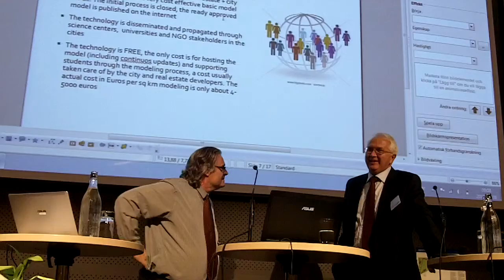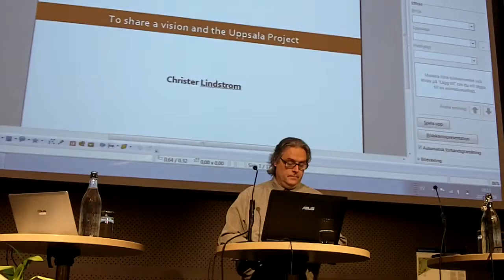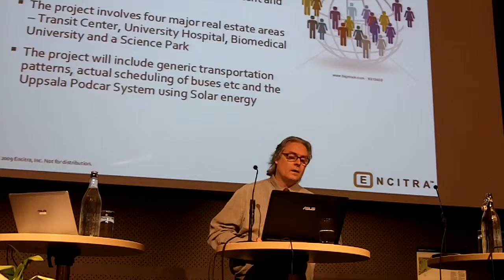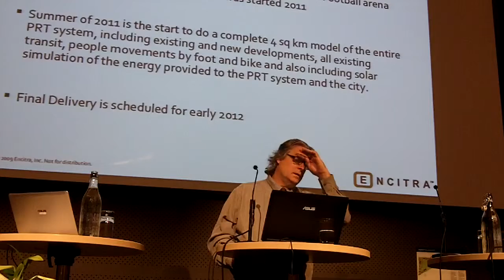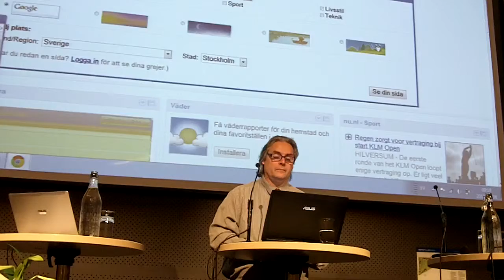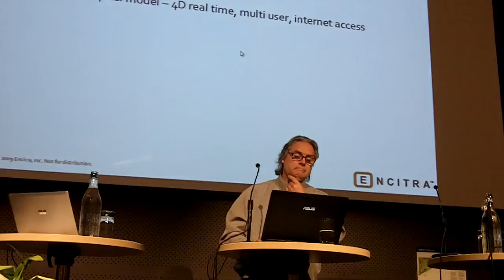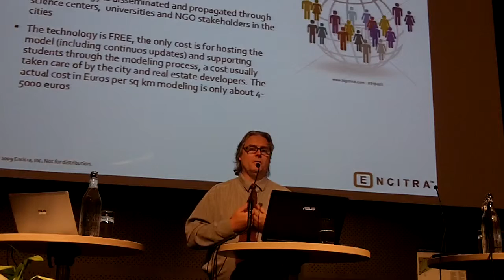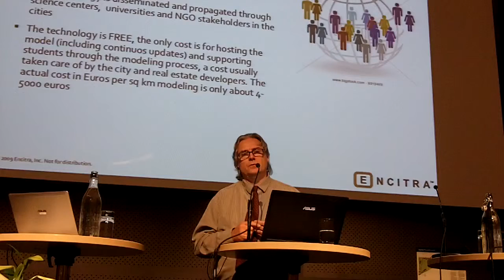A3 - Challenges and Opportunities in Urban Planning 2 - Christer Lindstroem